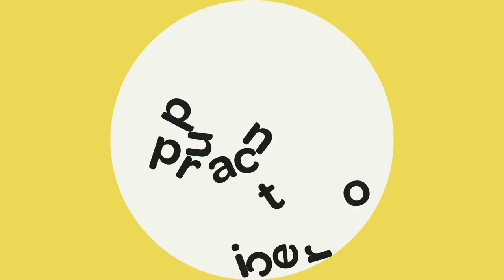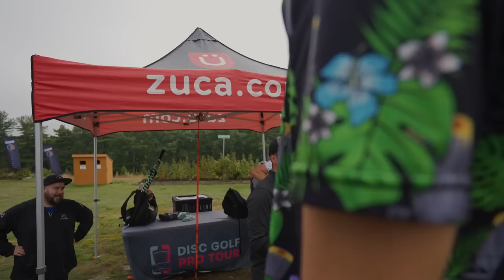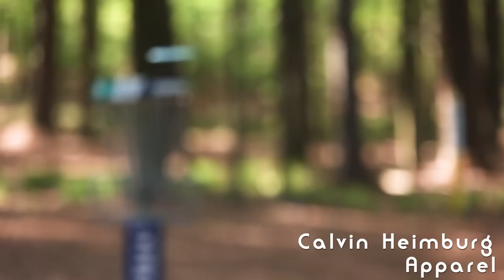Uli IDs Mystery Substance on the Disc Golf Course | 2022 MVP B9 | Mic’d Up Practice Round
Shop Calvin Heimburg's Official Gear:
FlightFactoryDiscs.com/collections/calvinheimburg

Tournament: 2022 MVP Open at Maple Hill
Course: Maple Hill DGC | Leicester, MA
Host: Jeremy "Big Jerm" Koling, Paul “Uli” Ulibarri
Guest: Calvin Heimburg